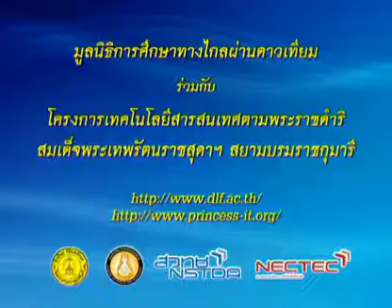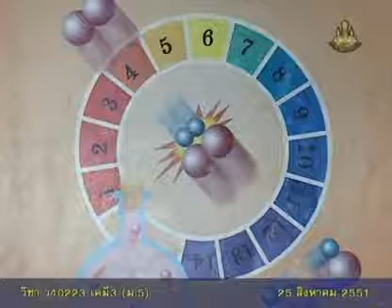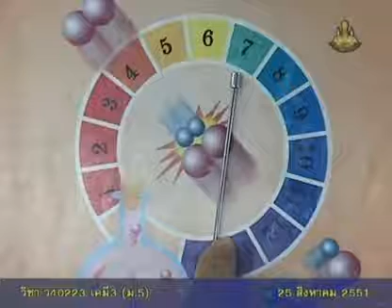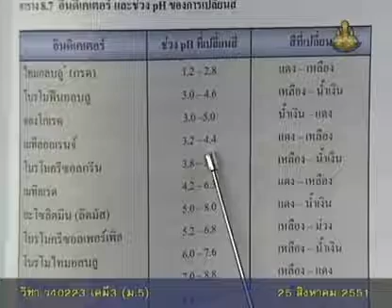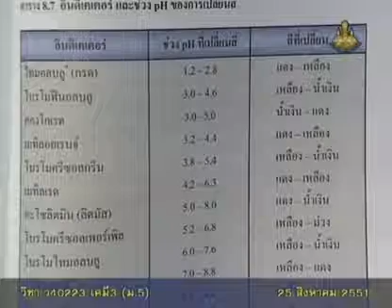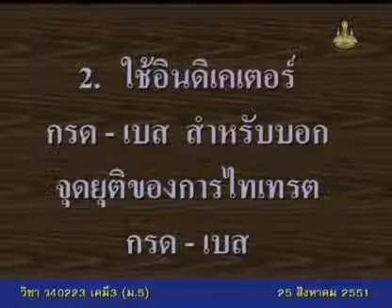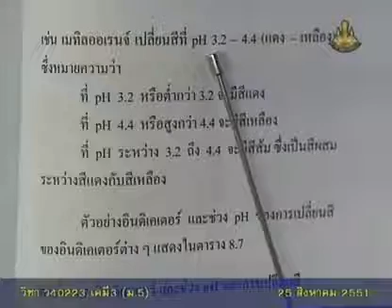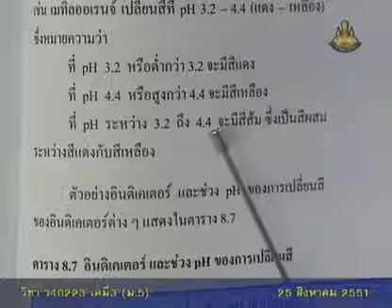205 51chM5 054Ch chemistrym 5 เคมีม 5